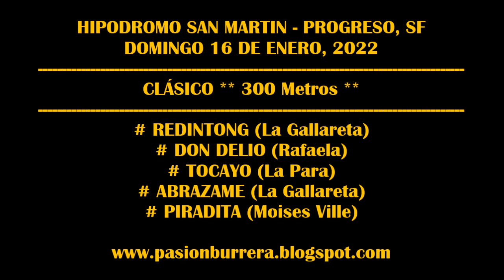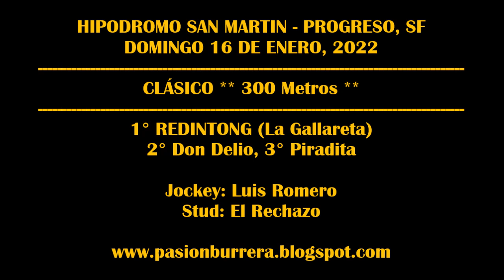REDINGTON, Progreso (16-01-2022)